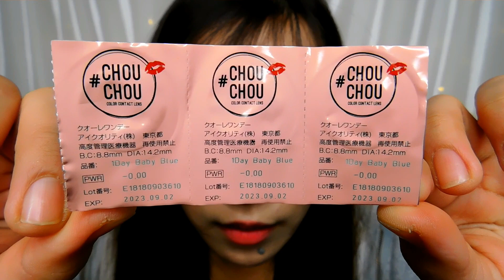CHOUCHOU 1 DAY COLOR CONTACT LENS (baby blue) - 日本語レビュー!!!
*For english subtitle click the caption button* 😉

チュチュ CHOUCHOU 1day 06 ベイビーブル (BABY BLUE) ー 10枚入 (PWR) 0.00

チュチュ CHOUCHOU 1day 05 ミルキーピーチ (MILKY PEACH) 10枚入 (PWR) 0.00

チュチュ CHOUCHOU 1day 03 オレンジブラウン (ORANGE BROWN) 10枚入 (PWR) 0.00

チュチュ CHOUCHOU 1day 04 フレッシュライム (FRESH LIME) 10枚入 (PWR) 0.00